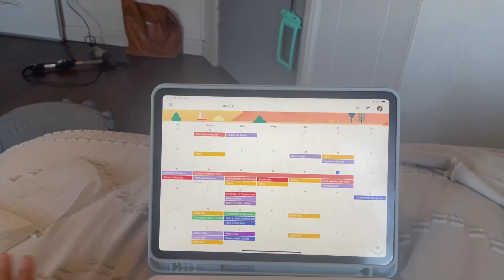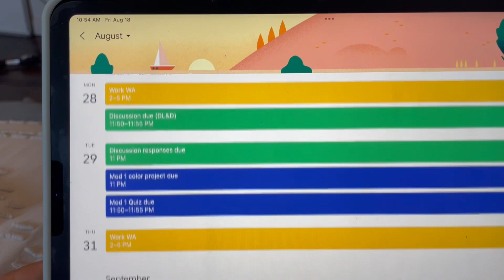Getting my life together | school prepping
I hope you enjoy this Vlog! I apologize for not posting recently (august was a busy busy month for me) but I’m back! 🩵